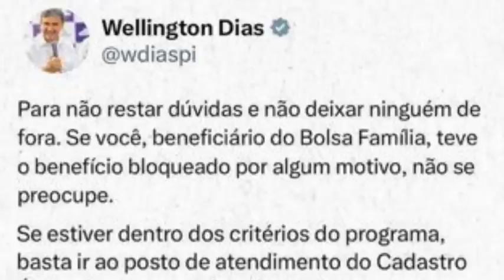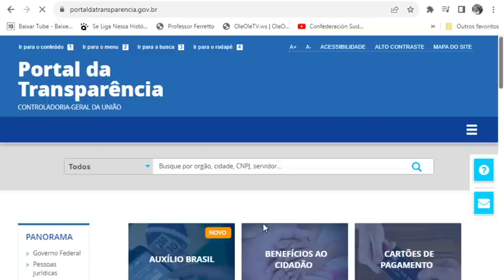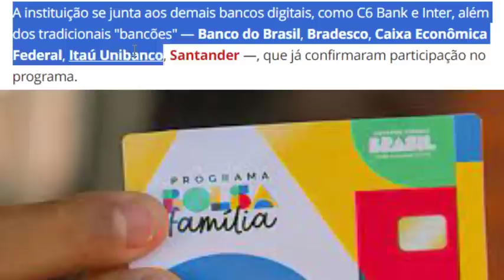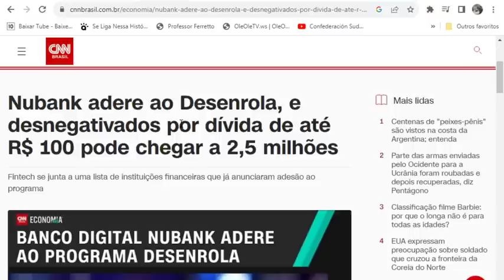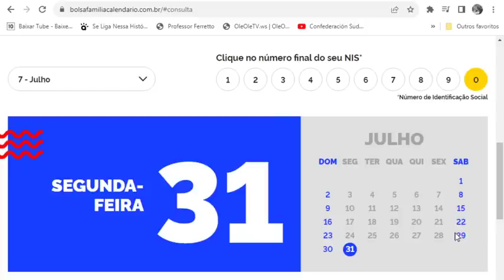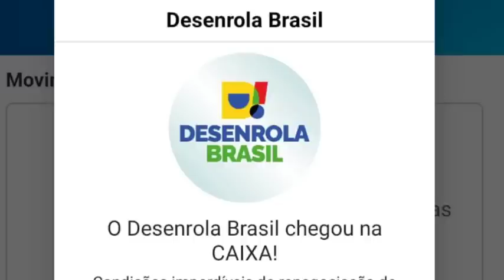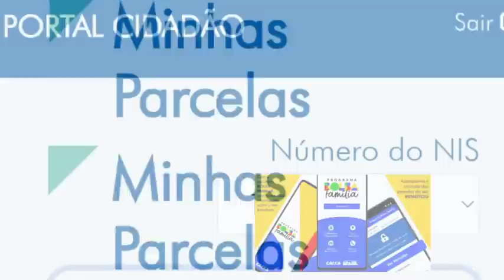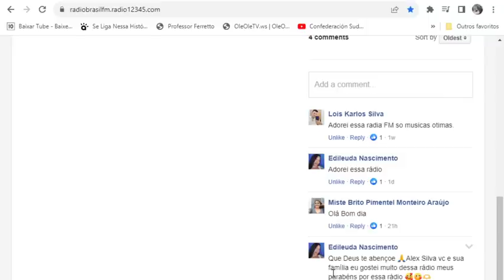🎯NOTÍCIA URGENTE💲CHEGANDO DO BOLSA FAMÍLIA👈 Mudanças RegraDeProteção DesenrolaBrasil Dinheiro 🎁👀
Antena Parabólica Grátis Fone: 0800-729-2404 Link App GrávidasTerãoDireitoA100Reais Link da Radio